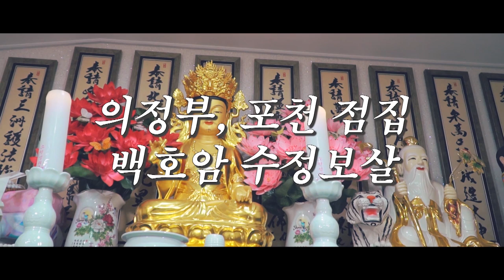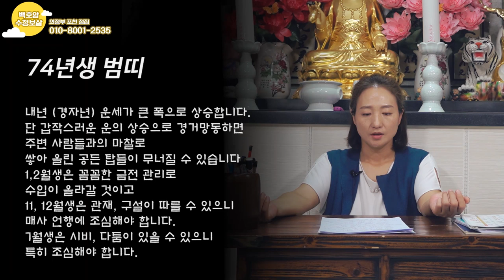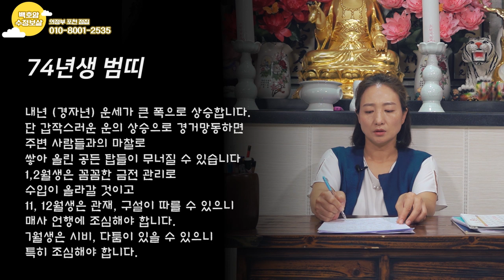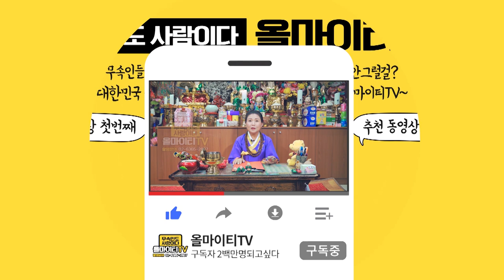2020년 경자년 호랑이띠 금전운 운세! 호랑이띠 돈복이 있다?!...(23세 35세 47세 59세 금전운 운세) 2020년 범띠운세 금전운운세 의정부점집 백호암 수정보살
자막

★의정부점집 백호암 수정보살★

★대표블로그★
-올마이티TV